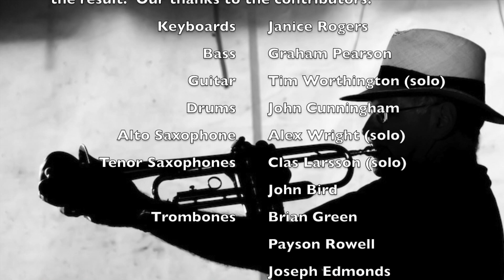2020 Green Onions - Mahone Bay Legion Swing Band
Soon after cancelling rehearsals due to the 2020 coronavirus pandemic, the Mahone Bay Legion Swing Band used the fast evolving virtual recording process to eleviate our musical boredom.  Members of the band recorded their parts to "Green Onions" by Booker T. Jones (arranged by Roger Holmes) which were then adjusted in post production, mixed and mastered and then laid over a collage of photos of the band members.  It was the first of several recording we did this way for our "COVID-19 Virtual Mix EP" that we made as a souvenir for band members to have and to share with family and friends.